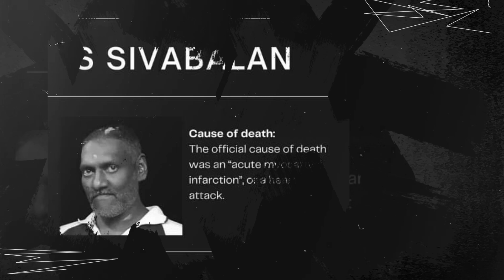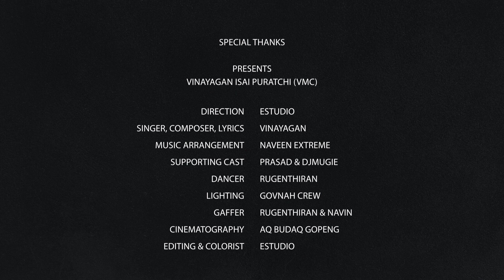Mandaikku Mande Official Music Video - Tamizhan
Presents by -
Vinayagan Isai Puratchi

Tamizhanda Movement Initiative
Tamizh Motivation Song

Credits

Direction -  Estudio
Singer, Composer, Lyrics - Vinayagan
Music Arrangement - Naveen Extreme
Supporting Cast - Prasad and Dj Mugies
Dancers - Rugenthiran
Lighting - Govnah Crew
Gaffer - Rugenthiran & Navin
Director Of Photography - Aq Budaq Gopeng
Editing and Colorist - Estudio